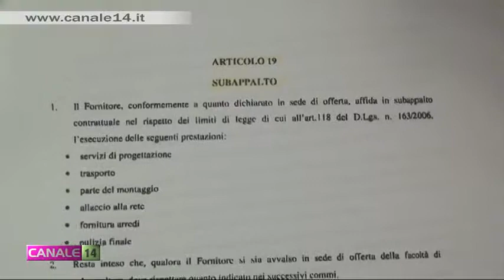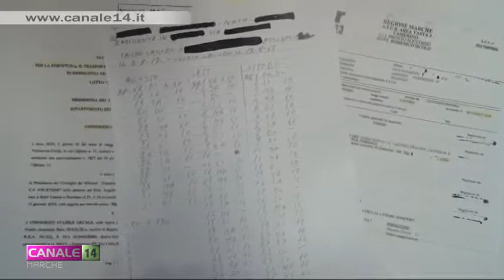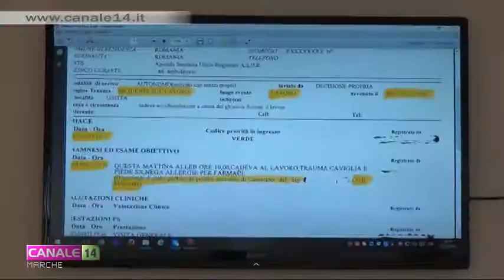Macerata. CGIL e FILLEA discutono della grave situazione delle Sae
La CGIL e la FILLEA di Macerata hanno indetto in mattinata una conferenza stampa per documentare la grave situazione di illegalità in cui versano i cantieri delle Sae, le soluzioni abitative in emergenza necessarie dopo il sisma del 2016.